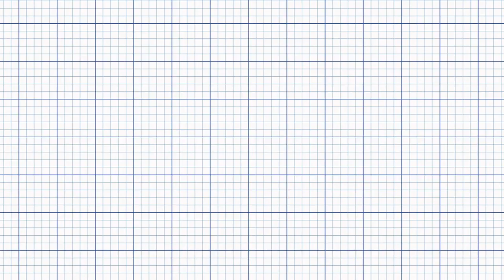Making It Work: Fast Track Your E-Commerce Plans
Making It Work is a live, interactive online series that brings together business owners who are finding new ways to generate revenue.

Atlantic Sea Farms had a three-year plan to launch online sales of their specialty kelp products. But the arrival of the coronavirus and its impact on Maine restaurants forced them to launch in three weeks. Coupled with a digital marketing campaign, the company’s products are now in groceries along the Eastern Seaboard.

Likewise, managers at Independence Floor Supply thought they should offer their wholesale flooring services online at some point. That abstract notion became a priority as the company sought ways to diversify. Their new e-commerce website paid for itself in three weeks, and continues to bring in thousands of dollars in additional sales of new products.

Join moderator Carol Coultas to hear directly from business owners about their success and missteps in fast-tracking e-commerce plans.

On the panel:
Jim Werner, Operations Manager, Independence Floor Systems

Jesse Baines, Sales and Marketing Director, Atlantic Sea Farms

Holly Martzial, Marketing Manager, Rosemont Market & Bakery